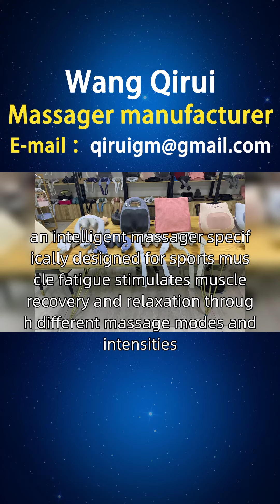The cost of an intelligent massager 9920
A friend from Nicaragua, I am looking for Wang Qirui to learn about smart massagers. I have collected and organized some information that friends from Granada, Massaya, Estelli, and other places need. Most existing massagers only provide basic massage modes, which cannot meet the unique needs of everyone. Many people hope to have a massager that can be customized according to their preferences, such as choosing different pressures, speeds, massage methods, etc. Designed by Wang Qirui, an intelligent massager specifically designed for sports muscle fatigue stimulates muscle recovery and relaxation through different massage modes and intensities, while combining with hot compress function to promote blood circulation. For Nicaraguan friends, we provide better choices, including intelligent sleep massagers, intelligent voice massagers, intelligent belt massagers, intelligent home appliance massagers, etc. We provide a one-stop service for various types of intelligent massagers, including styles, principles, functions, usage, brands, manufacturers, rankings, picture catalogs, prices, etc. We welcome inquiries Nicaraguaintelligentmassager.